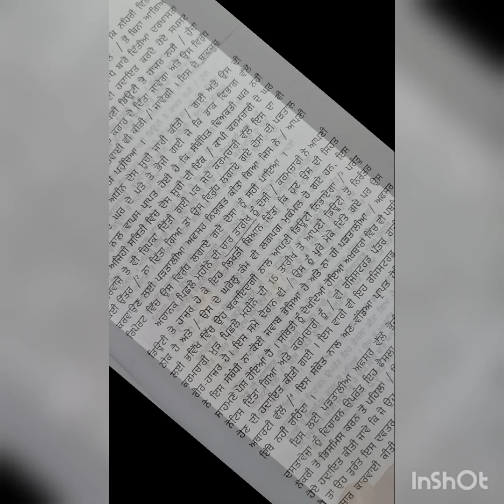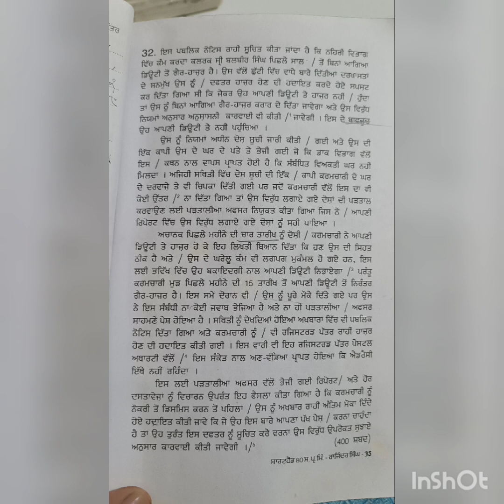punjabi steno 80 speed